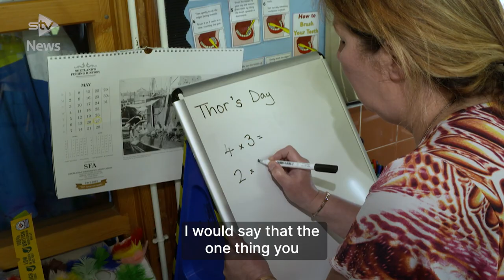Headteacher at UK's remotest primary school retiring after three years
The head teacher at the UK’s remotest primary school is retiring after almost three years in the job.

Beverley McPherson oversees four pupils at Foula Primary School on the tiny island of the same name – located some 20 miles west of Shetland.

She took on the role for “one last adventure” after previously leading one of the biggest schools in Greater Manchester.

“I look after the children from the minute they arrive to the minute they go home, ” the 59-year-old said. “I get to know them socially.

“You have to be ready to teach in a totally different way. It’s a learning curve. You work much more with your own philosophy than anyone else’s expectations.